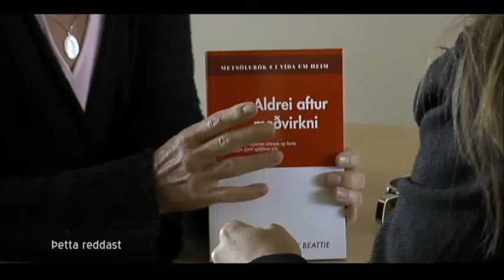Eddan part four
The Icelandic Actress Edda Björgvins, tells her story as Comedian.
Produced by Helga Arnardottir at Icelandic National TV, RUV.